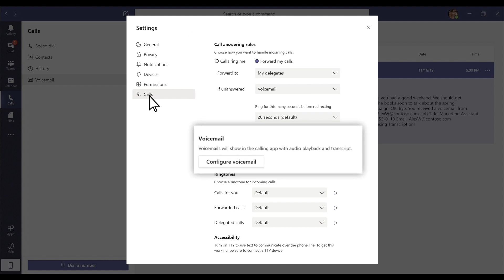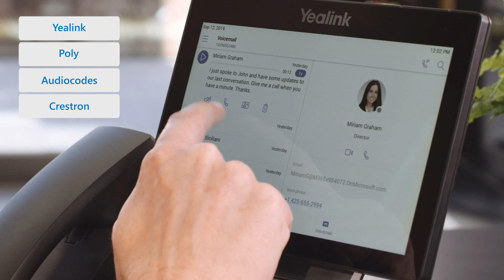Telephony Features of Microsoft Teams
Microsoft Teams’in bulut tabanlı Telefon ve Santral özellikleri nedir?

Üç dakikada son teknolojiyi öğrenmek ve Microsoft Teams ile entegre modern santral sistemleri hakkında daha ayrıntılı bilgi almak için şimdi ziyaret edin